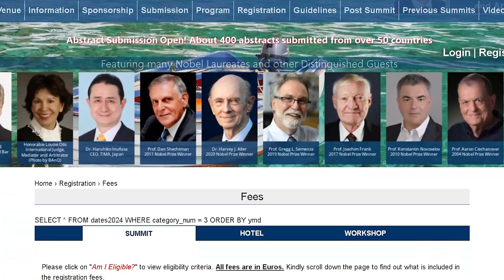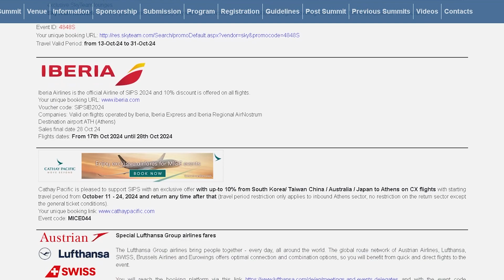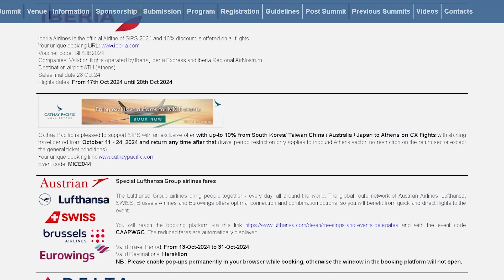SIPS 2024 Information on Registration fees, Hotel Rates, and Airline Special Rates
Informative Items for SIPS 2024

Informative Items:

Registration fees:
They are the cheapest registration fees compared to any professional society conference held in any hotel. Normally the registration fees for conferences today cost 700-800 € and include only one finger food reception. The participation in the banquet, cost an additional 150-200€ which totals to 850-1000€. Our normal fee of 869€ covers all dinners during the conference and artistic entertainment every night. All included items are explained in the

The same registration fee covers all symposia that are held under the same roof as part of the summit.

Hotel rates:
The hotel special rates that we have assured as an additional service to authors and attendees are the cheapest as a result of our deal with the hotel. This is to be highlighted at this situation of sky-high hotels rates after the pandemic. The price is for half board (covers breakfast and lunch) (starting from 75€ per person/day in a double room) and it is designed along with registration fees that the attendees pay nothing extra from their pocket since the dinners are covered within the registration fees. The items included in the fees are described in the As it may be noticed the registration fees and the hotel rates cover all food that are normally not covered by most universities. Also, the special rates are valid up to 5 days before and 5 days after the summit to give the option that attendees to stay for vacation if they desire.

Airlines special rates:
We have assured as another additional service to the authors at attendees 5-25% discounts from many major airlines or group of airlines for SIPS attendees available 5-7 days before and after the summit does.

SIPS 2024, Sustainability through Science and Technology Summit / Sustainable Industrial Processing Summit, which will convene at the exquisite Out of the Blue Resort in Crete, Greece, from October 20th to 24th, 2024.

FLOGEN SIPS 2024 from 20-24 October 2024 with the participation of a record of 10 Nobel Laureates, an international famous law judge and many Distinguished Guests. It features about 50 scientific and technology symposia covering various distinguished fields. Academics, Engineers, Managers, Directors, CEOs, Medical Doctors, Lawyers, Economists and Politicians were in attendance.

A visit to famous Knossos Palace (the 6,000-year-old civilisation) and Koules Fortress or Castello a Mare are being planned.

SIPS - Sustainability Through Science and Technology Summit / Sustainable Industrial Processing Summit is held annually since 2003 in various countries around the world